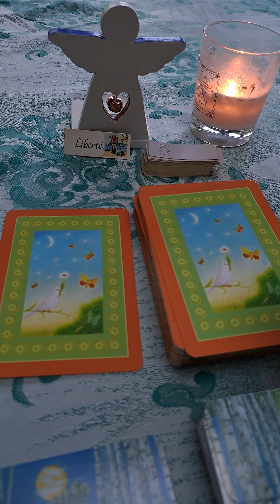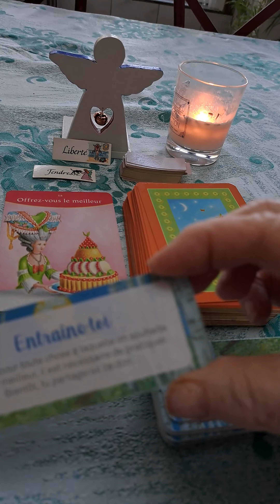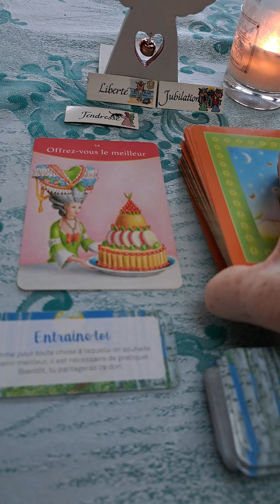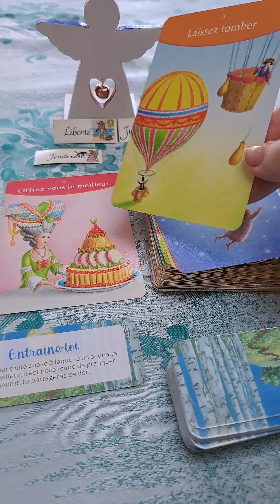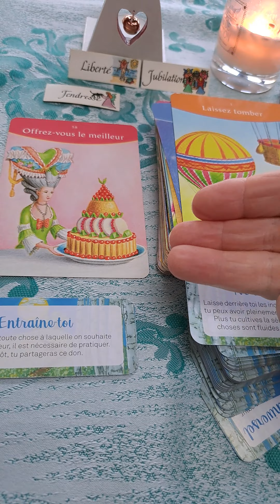les Énergies du jour 12 septembre. la liberté, la joie partagée, ne t'inquiète plus. 🦋🫂💝🥰